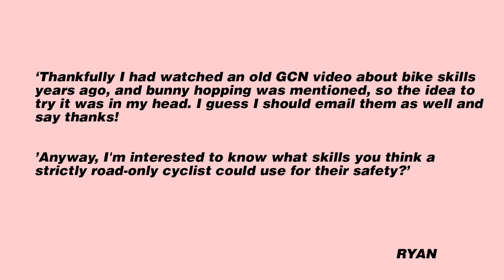Handling Skills Every Cyclists Should Know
This clip is a section from episode 44 of the Wild Ones Podcast.

Garmin
Silca